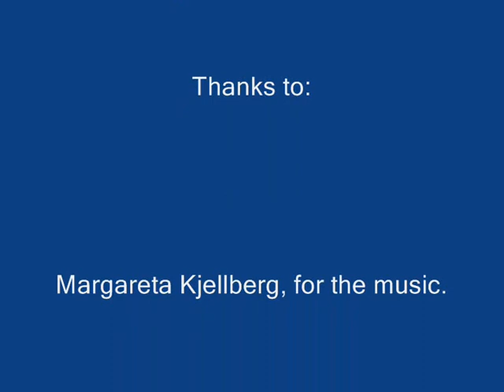Hottentotten WoW movie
If youre swedish you would love to watch this movie:)